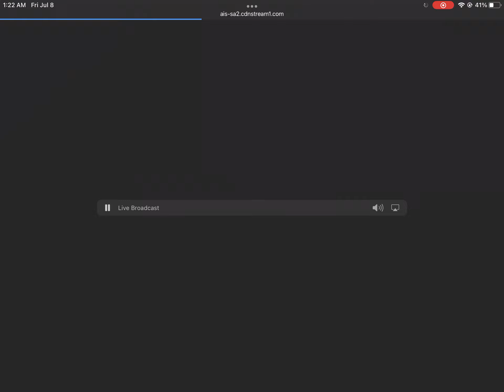WLIN Weekly Test - 7/8/2022